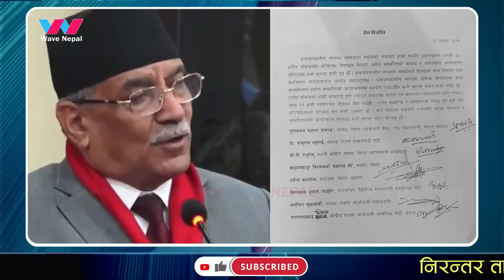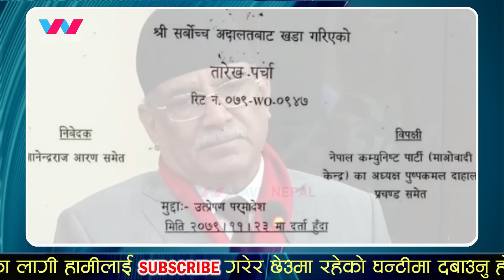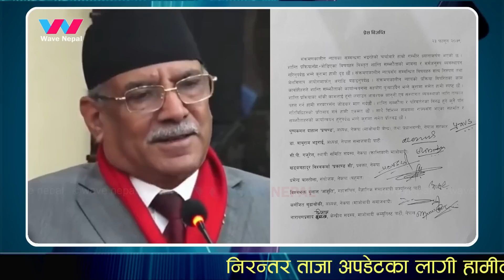प्रचण्डको पहिलो सुनुवाहिमै मागियो राजिनामा, मुद्धा रोक्न अदालतमै वकिललाई दबाब Prachanda Latest News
प्रचण्डको पहिलो सुनुवाहिमै मागियो राजिनामा, मुद्धा रोक्न अदालतमै वकिललाई दबाब Prachanda Latest News | Prachanda Adalat News Today |
Prachanda Latest News |

नेकपा माओवादी केन्द्रका अध्यक्ष तथा प्रधानमन्त्री पुष्पकमल दाहाल ‘प्रचण्ड’ विरुद्ध परेको रिटको सुनुवाइ नगर्न न्यायाधीश ईश्वरप्रसाद खतिवडालाई माओवादीनिकट वकिलहरूले दबाब दिएका छन् ।